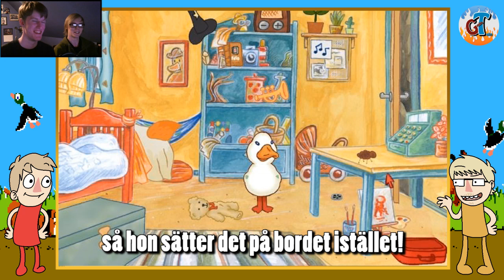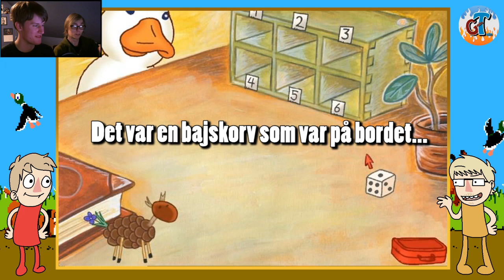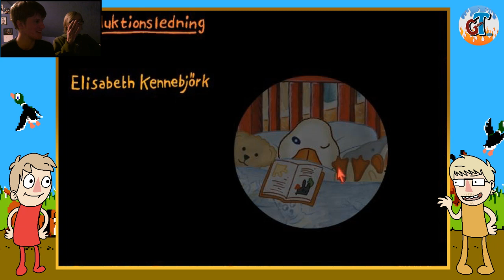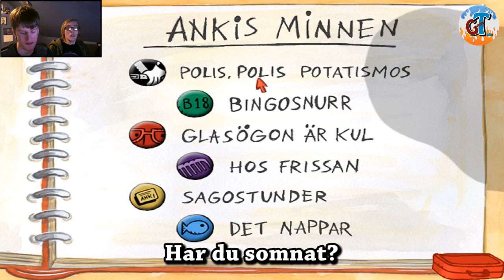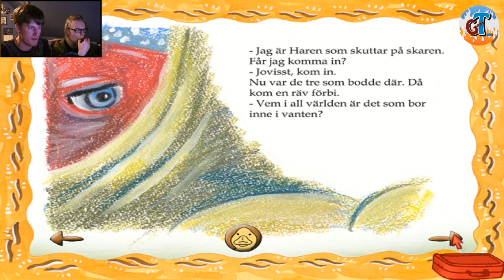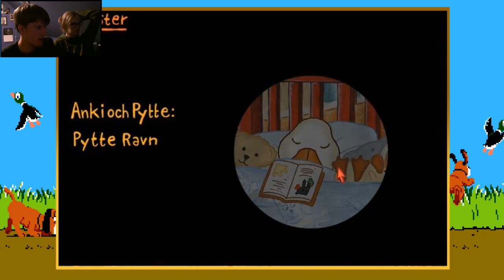GejmTajm: Anki & Pytte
Johan & Willie är tillbaka med ett nytt GejmTajm, denna gången spelar de Kapsyljakt med Anki & Pytte. En anka som man gillade som ung, är inte fullt lika charmig längre som förr! Titta och njut!

Btw så kan ni träffa oss i Hässleholm nu på lördag! 16/8